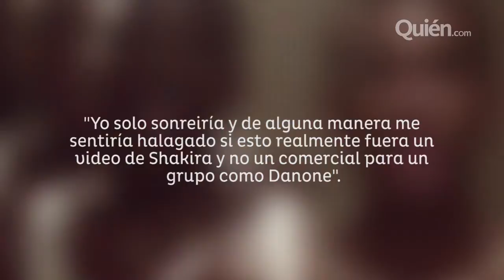QAD 23 mayo.mp4